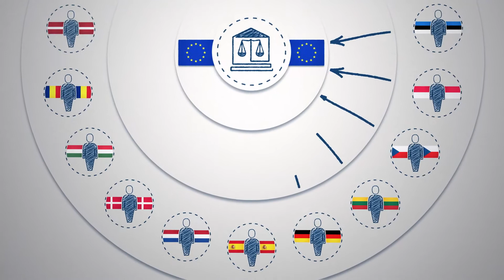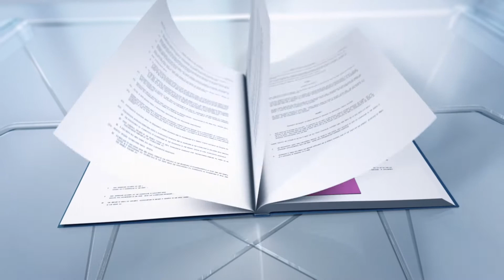Vielsprachigkeit beim Gerichtshof der Europäischen Union – Gewähr für den gleichen Zugang zur Justiz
Vielsprachigkeit ist ein wesentlicher Aspekt der Arbeitsweise des Gerichtshofs der Europäischen Union. In diesem Video wird erklärt, warum und wie der Gerichtshof in 24 Sprachen effizient arbeiten kann.